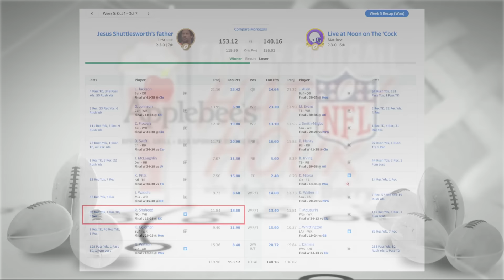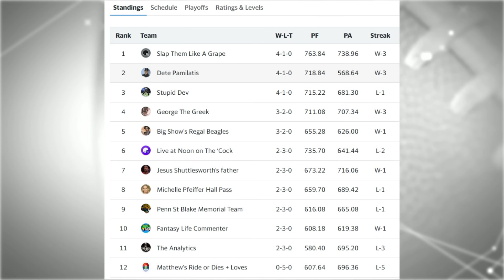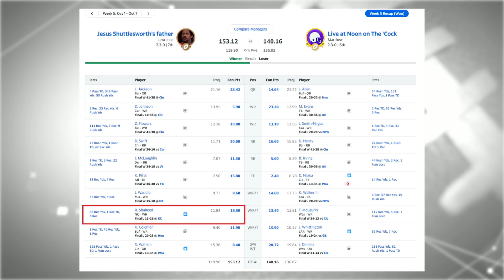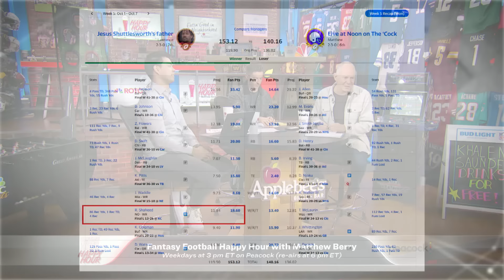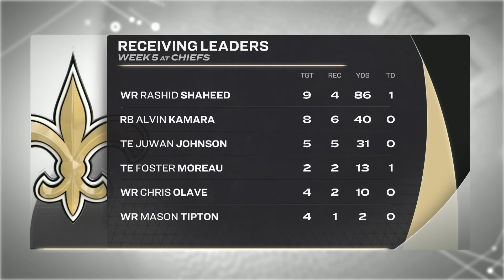NFL Week 6 Waiver Wire: Tank Bigsby, Darnell Mooney, Josh Downs key adds | Happy Hour (FULL SHOW)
Matthew (@MatthewBerryTMR), Jay (@croucherJD), and Connor (@ConnorJRogers) kickoff the show with news of the Jets firing Robert Saleh, then discuss Waiver Wire targets position-by-position for Week 6. Tank Bigsby, Tyron Tracy Jr., Darnell Mooney, Jalen Tolbert, Daniel Jones, and other deep-league options are analyzed. The crew also reflects on the Chiefs topping the Saints on Monday Night and unveils futures bets tied to the Cowboys and 49ers to conclude the show.

Description:
(0:00) – Intro: Welcome to today's Happy Hour!
(1:10) – Reaction to the Jets firing Robert Saleh
(9:45) – RB Waiver Wire: Ty Chandler, Jaylen Wright, Rico Dowdle, Trey Sermon, Tank Bigsby, Tyrone Tracy Jr., Roschon Johnson, Cam Akers, Dare Ogunbowale, Antonio Gibson
(24:00) – WR Waiver Wire: Darnell Mooney, Josh Downs, Jalen Tolbert, Michael Wilson, Keon Coleman, Ja’Lynn Polk, Tre Tucker, JuJu Smith-Schuster
(30:35) – QB Waiver Wire: Kirk Cousins, Trevor Lawrence, Derek Carr, Daniel Jones, Joe Flacco, Russell Wilson
(38:45) – TE Waiver Wire: Tucker Kraft, Cade Cotton, Tyler Conklin
(44:50) – Saints at Chiefs Reaction: JuJu Smith Schuster leads Chiefs receivers, Kareem Hunt eclipses 100 rush yards, Rashid Shaheed scores as Chris Olave goes quiet
(50:30) – Last Call: Betting the Cowboys and 49ers to miss the playoffs + San Francisco’s win total